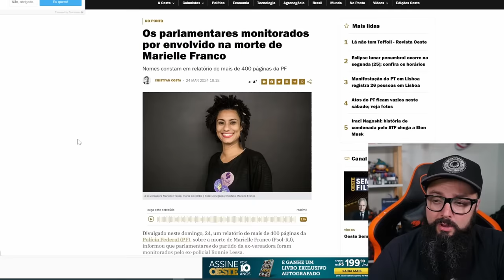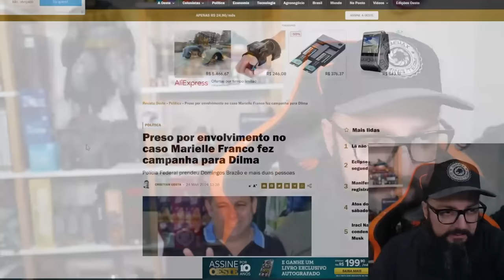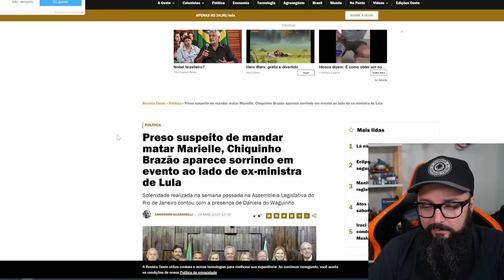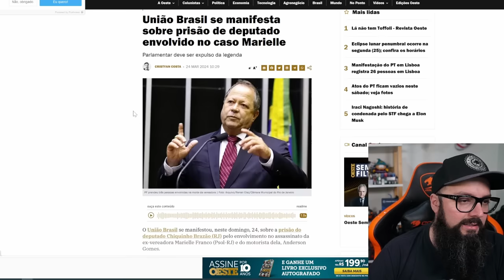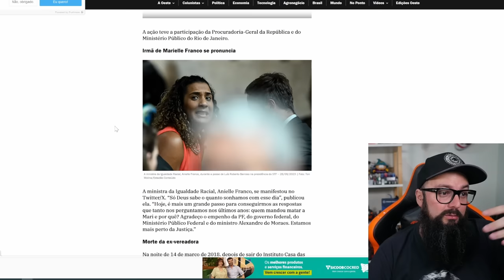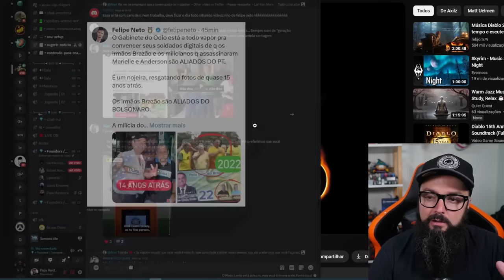Mas Não Tinha Sido Bolsonaro ?